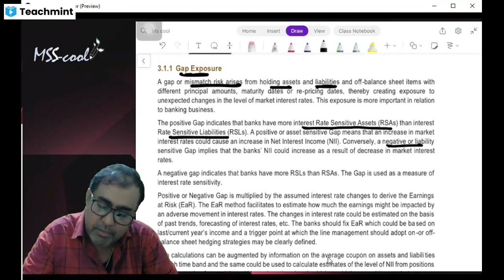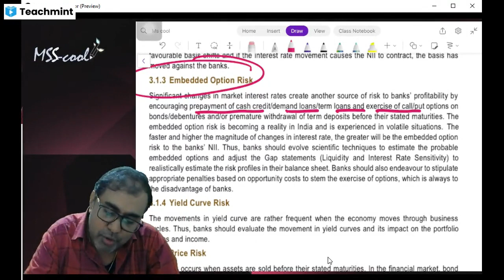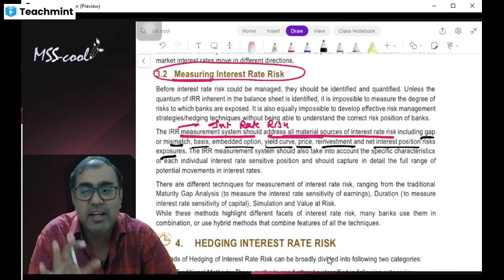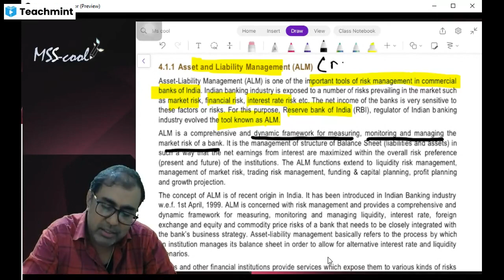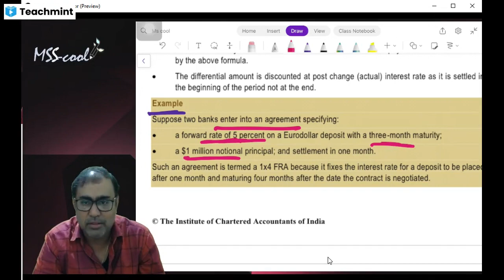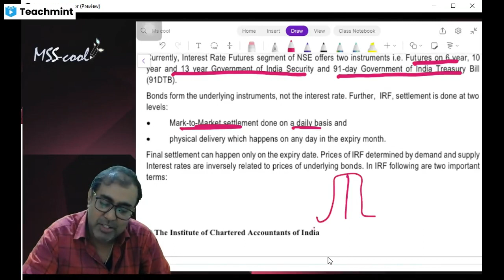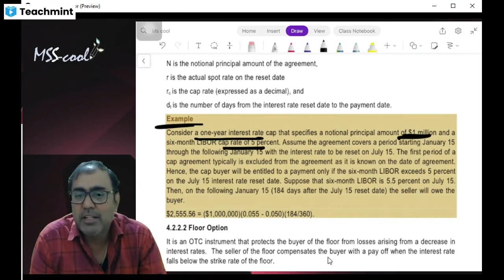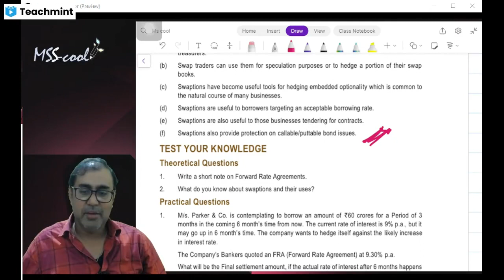CA FINAL AFM -MARKS BOOST ALERT (10 MARKS) INTEREST RATE RISK MANAGEMENT IRRM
By c.a  manoj sharma